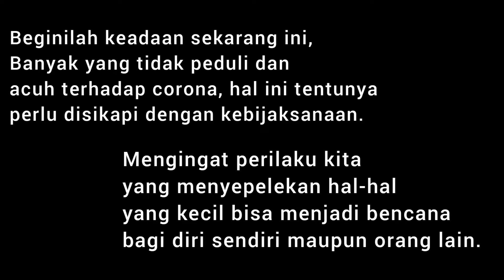VIDEO LOMBA:PENGALAMAN MASA PANDEMI,KARYA:TRI ASTUTIK